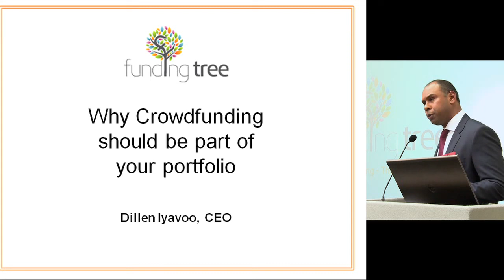The types of businesses that can benefit from UK crowdfunding | Funding Tree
Crowdfunding UK - Funding Tree | Business start up loans and equity crowdfunding site UK. Invest in startups or get funding. Investing online Join for free!